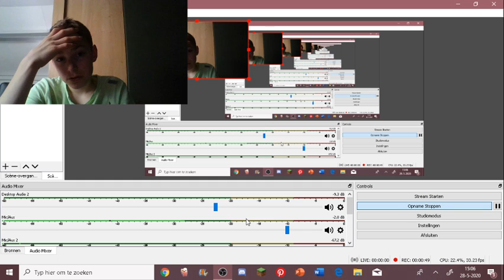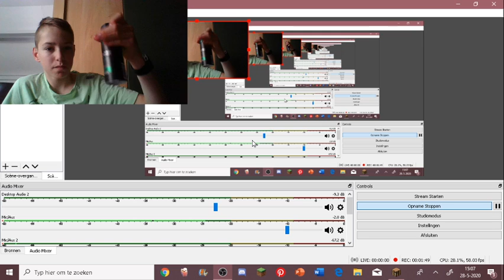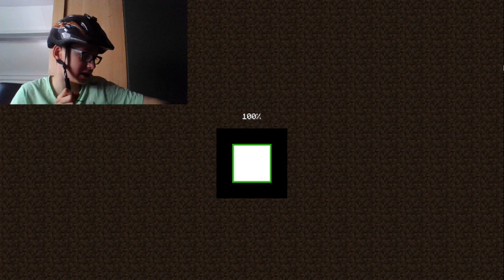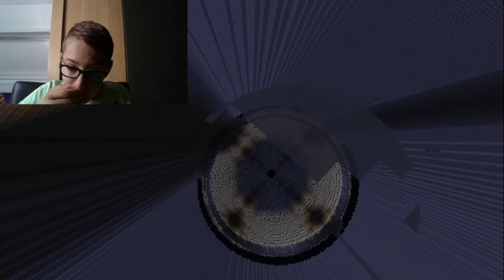random minecraft op random tijd stip te zien